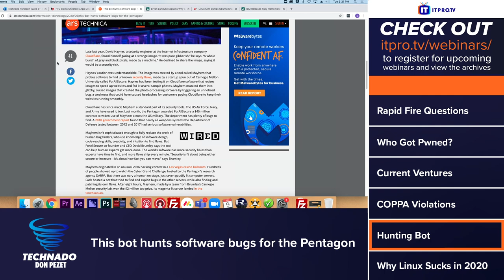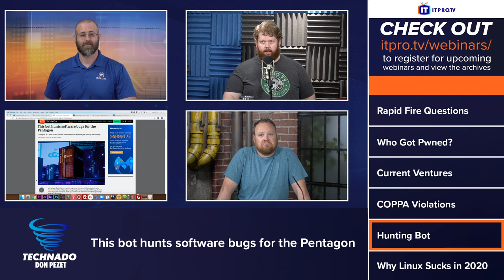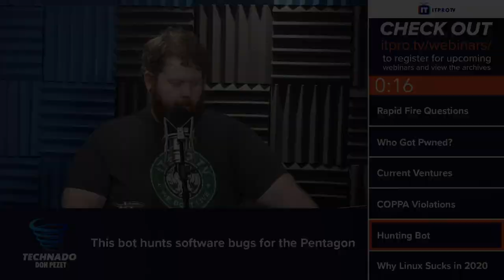This bot hunts software bugs for the Pentagon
Mayhem, a software bug hunting bot, originated in an unusual 2016 hacking contest in a Las Vegas casino ballroom. The bot probes software to find unknown security flaws, made by a startup spun out of Carnegie Mellon University called ForAllSecure. Mayhem is used by the Pentagon, US Air Force, Navy, and Army as part of its security tools. In this Technado mini clip, the guys discuss

If you have any thoughts on the cyberattack on Honda, leave them in the comments below!

Technado is a weekly tech podcast where Don Pezet, Peter VanRysdam, Justin Dennison, and Daniel Lowrie cover a whirlwind of tech from interviews with industry experts and up-and-coming companies to commentary on the week's news in the world of security, vendor certifications, networking, and just about anything IT related. New episodes released every Thursday!